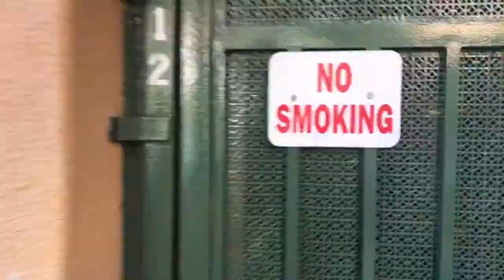Silicon Valley Home For Rent - 2 Bed 2 Bath - by Property Management in Silicon Valley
900 E. Hamilton, Suite 100

This video walkthrough tour of 1390 Saddle Rack St Unit 325,

Elegant 2 Bed 2 Bath rental home in high-end gated community at Willow Glen/Downtown San Jose!

An absolute MUST-SEE rental home located at 1390 Saddle Rack St Unit #325 at the border of Willow Glen and Downtown San Jose!

This luxurious 2 bed/2 bath rental is 1,311 sq ft and located in midtown community. Clean and bright for your immediate move in. This home has been kept in fantastic condition by its owner.

The gourmet kitchen comes complete with stainless steel refrigerator, granite countertops, breakfast bar, and wood cabinetry. The kitchen opens to a comfortable and open living room that leads to a large private balcony overlooking the fabulous lush landscape.

The master bedroom suite is beautifully designed with a huge walk-in closet. The bathroom is a tasteful combination of modern and classic. The huge bathroom comes complete with deep soaking bathtub and shower, and two vanities.

The beautiful complex grounds offer A+ interior landscaped settings, fitness center, clubhouse, pool, spa, and private access to O’Connor Park!

*Home Features:
• Central AC/Heat with NEST climate control system
• Spacious floor plan
• Dual-pane windows throughout
• 2 reserved parking spaces in the secured underground garage
• Walk-in closets in both bedrooms
• Storage Closet
• Adjacent to a huge park (O’Connor Park) with playgrounds and walking paths
• Walking distance (1 block) from VTA light rail line

A portion of Tenant's total amount due ($10) will be used to have HVAC filters delivered to their home approximately every 90 days under the Utility & Maintenance Reduction Program.

*Close to Entertainment, Shopping & Parks
• 2 blocks to Starbucks and Safeway
• Private entry to O’Connor Park
• Less than a mile - walking distance - to downtown Willow Glen
• Less than a mile to The Alameda
• 1 mile to Whole Foods
• 1 mile to Los Gatos Creek Trail entrance (biking and running trail)
• 2 miles to Guadalupe River Park & Trail
• 3 miles to Santana Row and Westfield Valley Fair

• 1.5 miles to Adobe Inc.
• 2.5 miles to San Jose State University!
• 2.5 miles to Santa Clara University
• About 2.5 miles to eBay
• About 6 miles to Apple Spaceship Campus
• About 7.5 miles to Apple Infinite Loop Campus
• About 13 miles to Google Campus

*Close to downtown City Centers
• 1.5 miles to Downtown San Jose
• 4 miles to Santa Clara
• 4 miles to Campbell
• 8 miles to Cupertino
• 8 miles to Los Gatos
• 12 miles to Milpitas
• 10 miles to Sunnyvale
• 13 miles to Mountain View

• 1 block to Race St VTA light rail station
• 1.5 miles to San Jose Diridon CalTrain station
• 4 miles to  San Jose International Airport (SJC)
• Immediate access to 87, 280, 680, 101, 17, 880

• Parking: 2 reserved spaces in secured underground parking structure
• Lease Term: 9-10 month initial lease term, 12-month terms thereafter
• Utilities Included with Rent: Garbage and Water/Sewer included in the rent, Tenant responsible for all other utilities

*IMPORTANT THINGS YOU SHOULD KNOW:
• No smoking